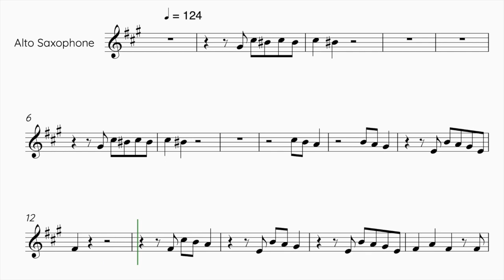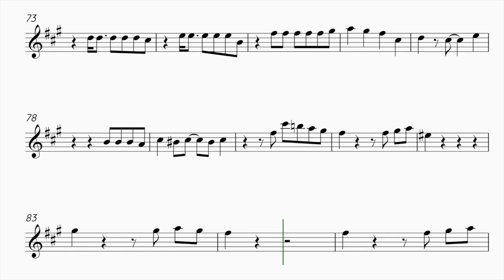JISOO - 꽃(FLOWER) - ALTO SAXOPHONE SHEET MUSIC